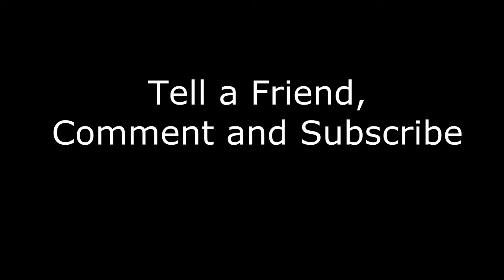COMEDY JOY RIDE: Mo'nique bash Precious on radio interview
I'm Mackenson Entertainment presents: Comedy Joy Ride; (UUPA) United Ugly People Association celebrity promo series, endorsed by (UCU) Ugly Celebrities Unite, @ComedyJoyRide,